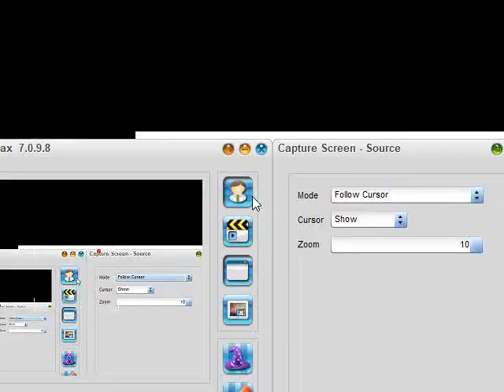LAS COOPERATIVAS Y EL PROYECTO DE LEY DE REFORMA LABORAL E IMPOSITIVA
ROBERTO MANDRINO , BANCO CREDICOOP.